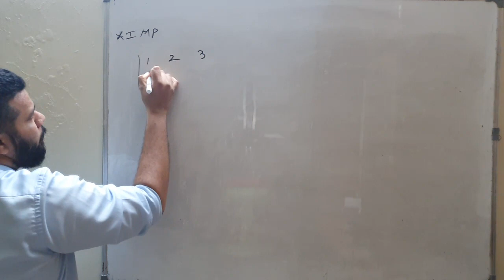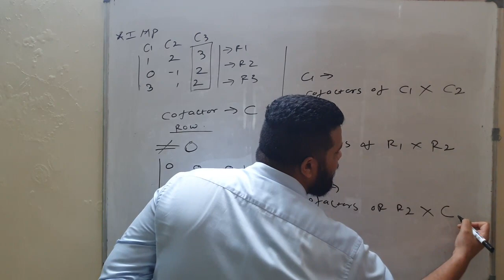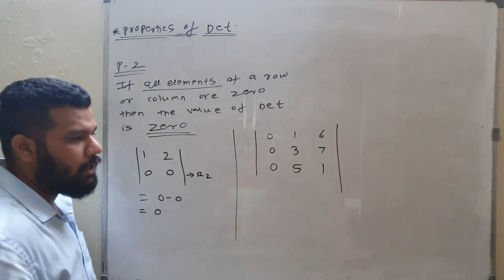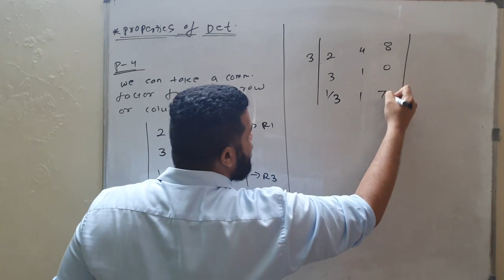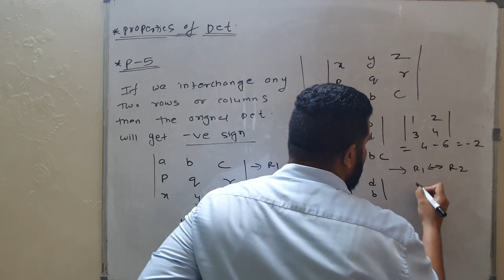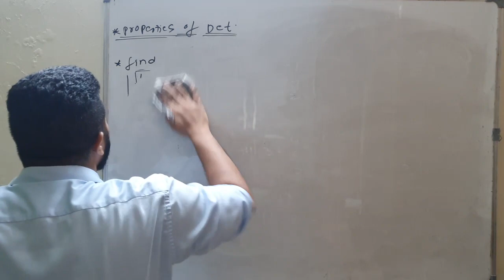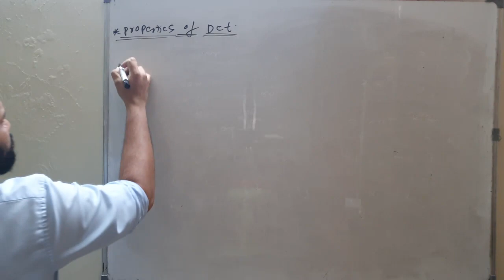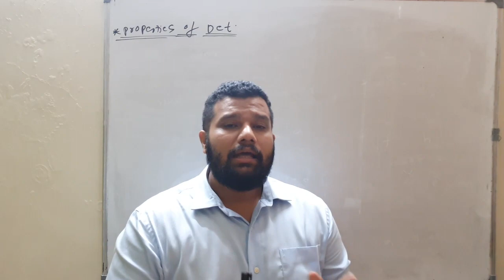XII A2 & A3 Determinants Lecture 2 By Rohan Sir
Properties of Determinanats.